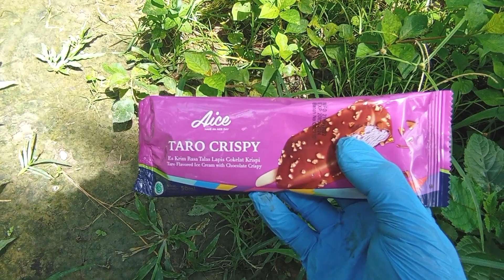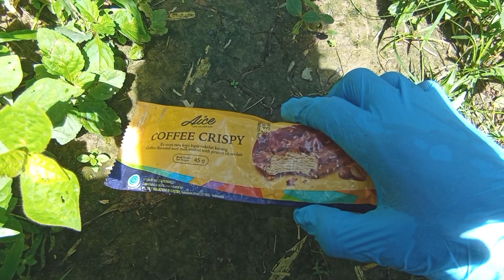Hunting Eskrim miki miki, EskrimChoco Boost, Aive Taro Crispy, Aice coffe Crispy, Aice Semangka.